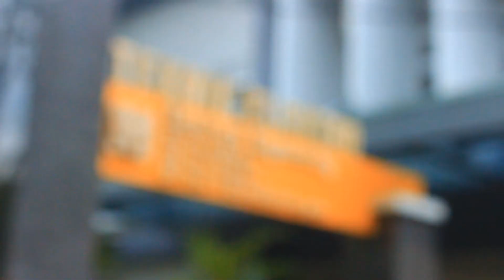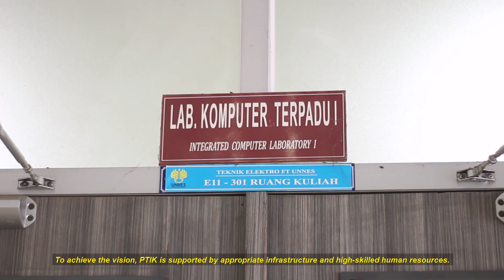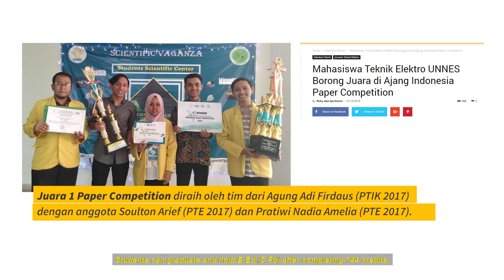Profile Prodi Pendidikan Teknik Informatika & Komputer Unnes 2020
Video Profil Program Studi Pendidikan Teknik Informatika dan Komputer (PTIK) UNNES
Gedung E11 Jurusan Teknik Elektro
Fakultas Teknik

Kontak Kami
Gedung E11
Kampus Sekaran, Gunungpati Semarang 50229

VISI MISI JURUSAN
Visi : Menjadi Jurusan Teknik Elektro yang berwawasan konservasi dan bereputasi internasional

Misi : Menyelenggarakan serta mengembangkan pendidikan dalam Jurusan Teknik Elektro yang unggul berwawasan konservasi dan bereputasi internasional;
Mengembangkan, menciptakan, serta menyebarluaskan ilmu pengetahuan, teknologi, seni, dan budaya dalam bidang teknik elektro yang berwawasan konservasi dan bereputasi internasional;
Menjalin kerjasama di tingkat daerah, nasional maupun internasional yang saling menguntungkan dalam rangka kemajuan Jurusan Teknik Elektro.